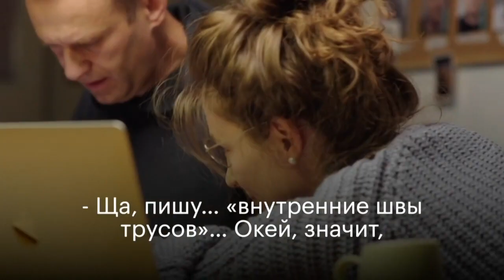Fall Nawalny: Was wir wissen - und was nicht | AFP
Der russische Oppositionspolitiker Alexej Nawalny wurde auf einem Inlandsflug in Russland am 20. August vergiftet. Kürzlich gestand offenbar ein Agent des Geheimdienstes FSB den Anschlag. Nawalny will am Sonntag zurück in seine Heimat Russland reisen.